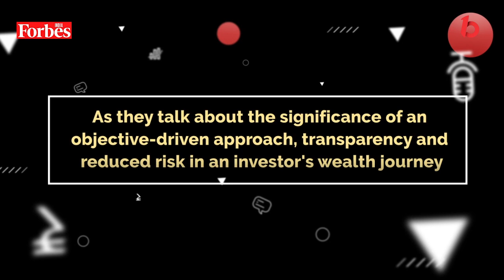Anand Rathi Wealth Ltd - Feroze Azeez on Uncomplicating Wealth Management for clients | Forbes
Feroze Azeez - Deputy CEO, Anand Rathi Wealth talks about uncomplicating wealth management for his clients - on Broadcast1 presents Business Evangelist of India, a b1 original streaming in forbesindia.com and b1TV.in